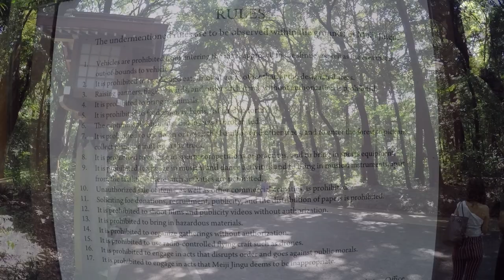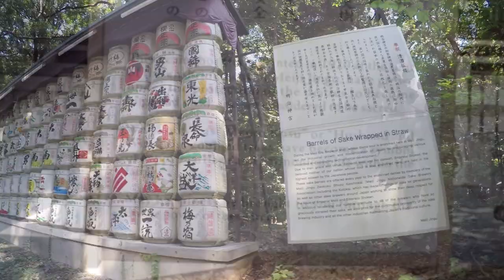JAPAN \\ 日本 東京 TOKYO: MEIJI SHRINE, HAREJUKU & AKIHABARA // VLOG#93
Before we resume our in depth exploration of Tokyo, Kate needs bread and she finds the best Ciabatta she's had in a year.  Tokyo really does have the best food in the world.  We walk from our hotel in Shinjuku to the famous Mejii Jingu (Shrine) in Yoyogi Park.  This gorgeous Shinto shrine is an oasis of tranquility right in the center of Tokyo.  Definitely a must see for any Tokyo itinerary.  Following the tranquility of the Meiji Shrine we head straight into the heart of the commercial beast and hit up Harejuku's Takeshita Dori, one of the best shopping (and people watching) areas in Tokyo.  We get right into anime culture and explore some awesome clothing and cosplay shops. We make sure to scratch our nerd-itch by shopping our way through all 8 floors of Yodobahi-Akiba, one of the largest electronic stores in the world before exploring the rest of the Akihabara District where get right into the heart of the anime and manga culture in Tokyo...not to mention crowds of people playing Pokemon Go crowding the sidewalks.  We make a late night stop for street food in Piss Alley (Omoide Yokocho), a true local favorite. While making our way back through Shinjuku we happen upon Godzilla Road which sports its very own giant Godzilla peaking over a building.  Vending machines are central to life in Tokyo so we make sure to hydrate with none other than a Pocari Sweat from right here in it's homeland!